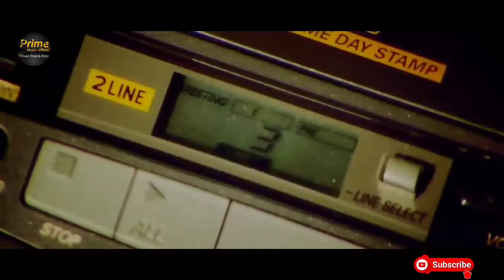Dil Mera Tod Tod Diya Usne Full Video 4K HD | Alka Yagnik | Kasoor Aftab Shivdasani | Lisa Ray Song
Credit Honourable Createros :-

Film: Kasoor
Singer: Alka Yagnik
Music Composer: Nadeem Shravan
Lyricist: Sameer
Film Star: Aftab Shivdasani, Lisa Ray
Film Director: Vikram Bhatt
Producer: Mukesh Bhatt

LYRICS :-
Dil mera tod diya usne bura kyun maanu
Usko haq hai woh mujhe pyaar kare ya na kare Dil mera tod diya usne bura kyun maanu

Pehle maaloom na tha aaj yeh maine samjha Pyaar kehte hain jise woh hai dilon ka sauda
Dil ki dhadkan ko bhala kaise koi kaid kare
Yeh to azaad hai jab chaahe jahan aahein bhare
Uske raste mein khadi kyun koi deewar kare Usko haq hai woh mujhe pyaar kare ya na kare Dil mera tod diya usne bura kyun maanu

Saare waadon ka bharam pal mein woh tod gaya
Gham ke jis mod pe la ke woh mujhe chhod gaya
Main usi mod ki dehleez pe so jaaungi
Umra bhar uske liye ajnabi ho jaaungi
Har sitam shauk se mujhpe dildar kare
Bura kyun maanu, bura kyun maanu